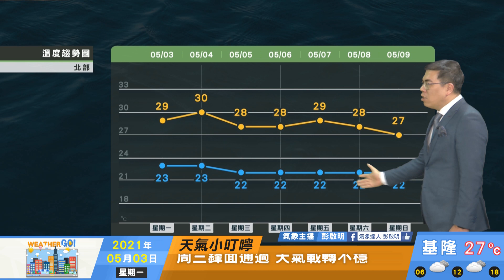2021/05/03 周二悶熱高溫 周三鋒面接近北部轉陣雨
周二偏南風 悶熱高溫
周三鋒面接近北部轉陣雨
周四五緩和回溫轉晴
周末另波鋒面接近轉雨